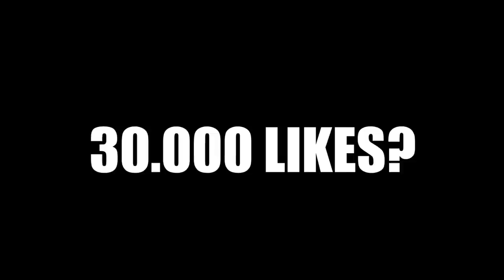CARE E REAL ȘI CARE E DESENAT